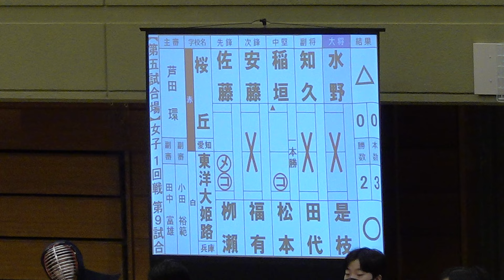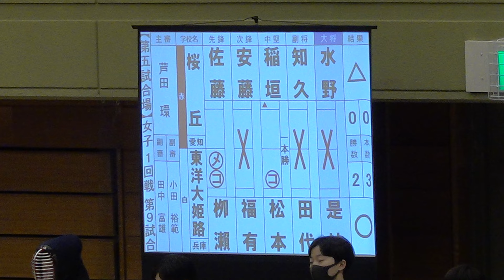桜丘×東洋大姫路【女子1回戦】1佐藤×柳瀬・2安藤×福有・3稲垣×松本・4知久×田代・5水野×是枝【第33回全国高等学校剣道選抜大会】2024年3月26日~28日【春日井市総合体育館】